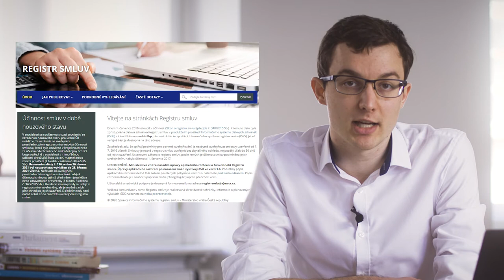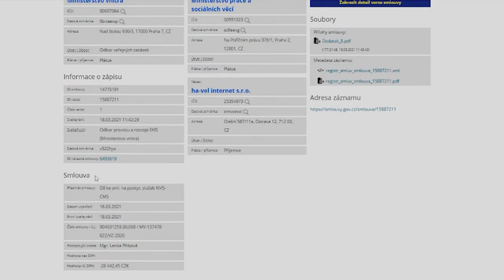Co je to občanský lobbing?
Lobbistou můžeš být i ty. Jen o tom možná ještě nevíš.

Spouštíme pro tebe seriál PrůvodceLobbingem, ve kterém si postupně prosvištíme všechno důležité, co je třeba o lobbování vědět - od tvorby zákonů, přes transparentnost, po kontrolu těch, kdo nám vládnou.
V první epizodě si řekneme, co takový lobbista vlastně dělá. Není to totiž žádné sprosté slovo!. Jen je potřeba, aby bylo vše pod dohledem veřejnosti a byl chráněn občanský zájem.

Chceš si to zkusit? Staň se amabasadorem Rekonstrukce státu

Video vzniklo za podpory U.S. Embassy in The Czech Republic.